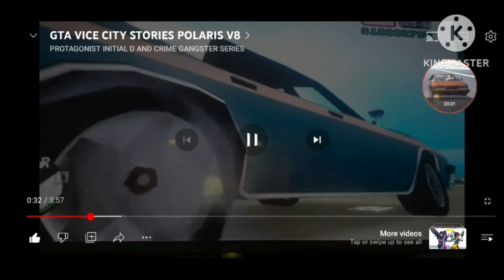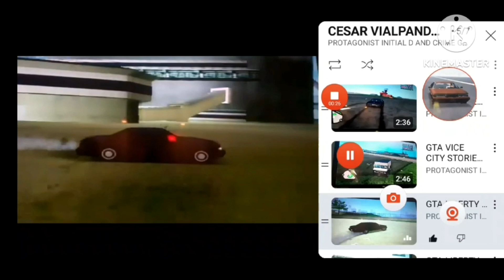CESAR VIALPANDO 5 STAR WANTED LEVEL NEW ORLEANS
CESAR VIALPANDO VS CORRUPT NOPD